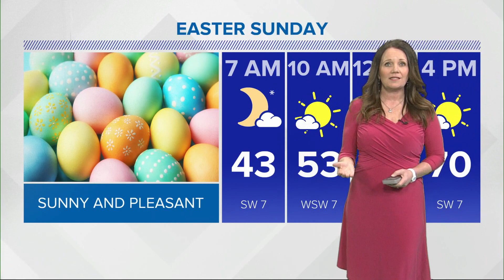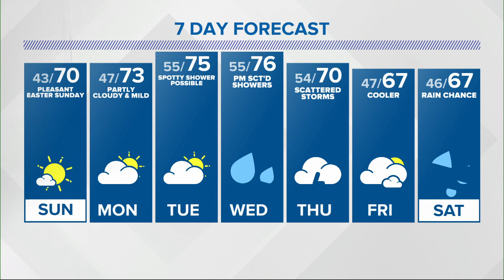Live Doppler 13 central Indiana forecast — 4/3/2021 11 p.m. update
Easter Sunday temperatures will be pleasant with a lighter wind out of the south and sunny skies.